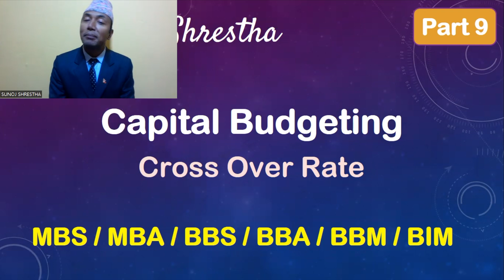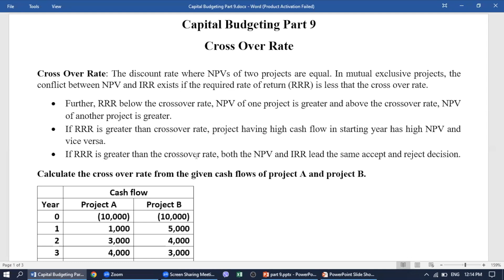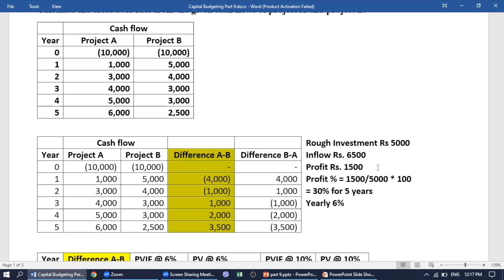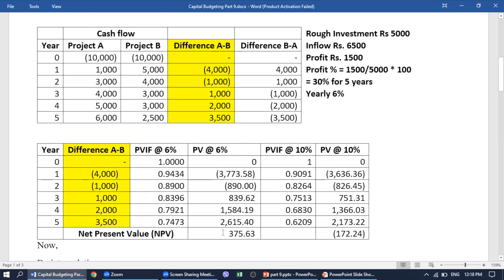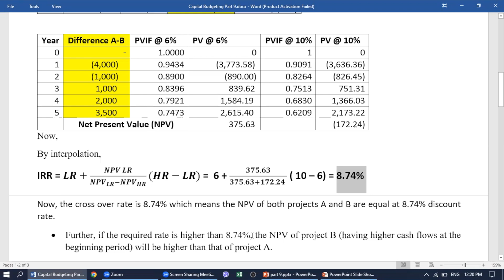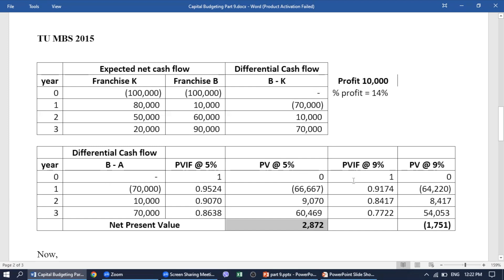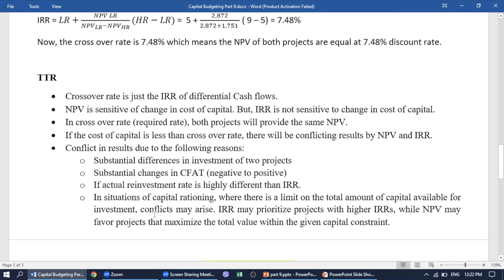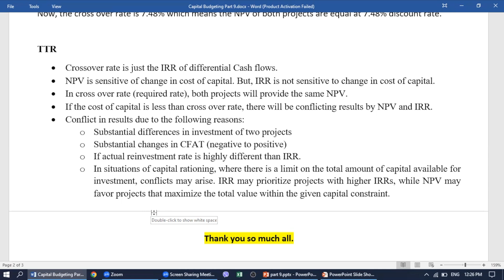Capital Budgeting - Part 9 - Cross Over Rate | MBS/MBA/BBA/BBM/BIM in Nepali - by SUNOJ SHRESTHA